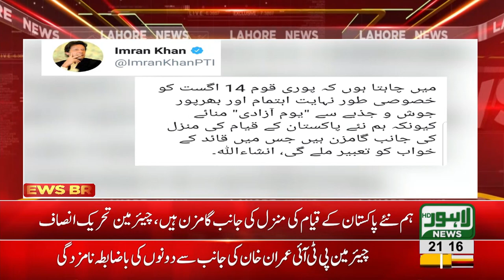Imran Khan appeals nation to celebrate Independence Day with flared patriotism